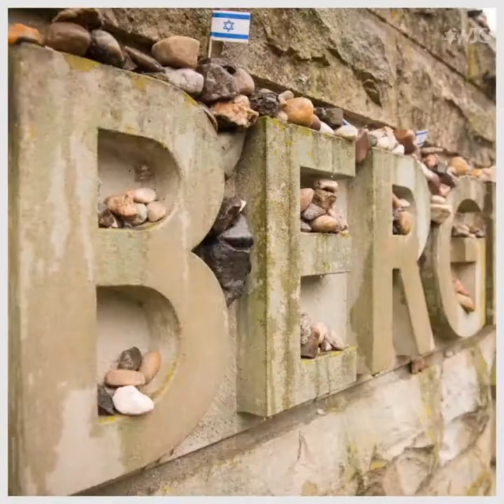Matka Belsen WJC1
#  WE REMEMBER